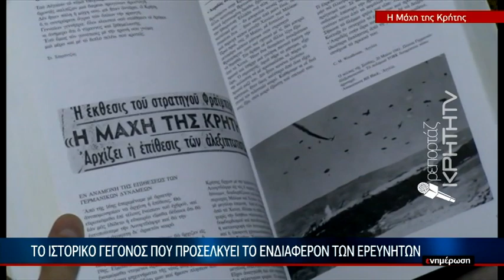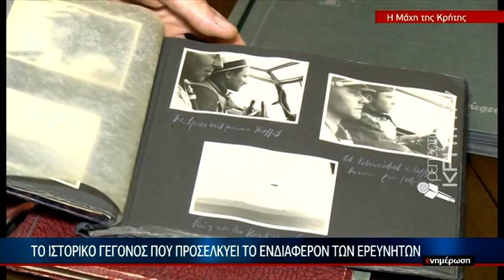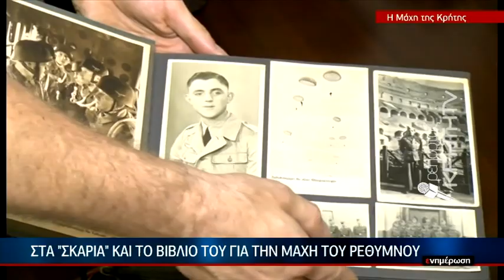Το ιστορικό γεγονός που προσελκύει το ενδιαφέρον των ερευνετών